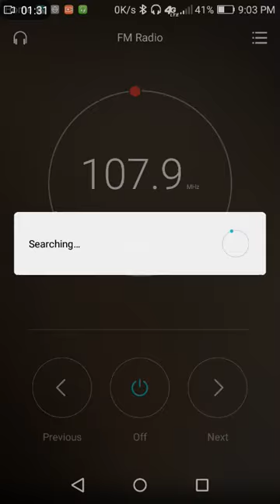7-22-2018 FM Bandscan (Part 3)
Thanks to a cold front coming in, I caught a lot of channels today.